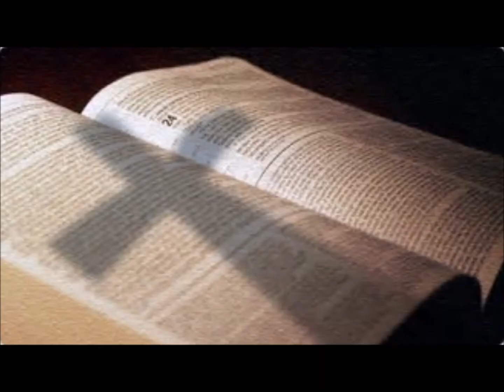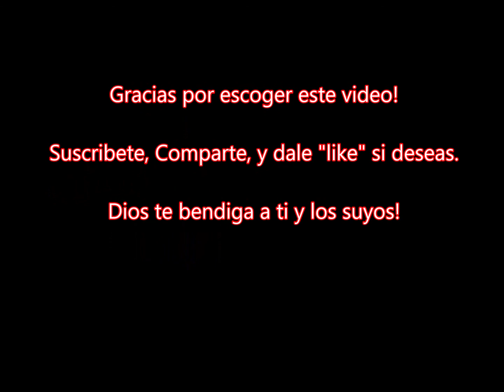Vamos Pa'lante - Uncion Tropical - Musica Cristiana de Fuego - Dios Reina!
Dios a revelado su verdad en estos ultimos dias y es
importante orar cada dia para ser parte del rapto antes
de la gran tribulacion. La gran tribulacion sera el infierno
en la tierra, tu no quieres ser parte de esto. Leas el libro
de Apocalypsis.   Hay algunas personas que dicen que no tienen que preocuparse por ir al infierno porque no hacen nada malo.  Dios dijo que fuera santo porque yo soy santo.  Todos pecamos y necesitamos arrepentimiento para tener razón con Jesús.  Oren a Jehová, a Jesús y al Espíritu Santo por la santidad.  Su donación es grandemente apreciada